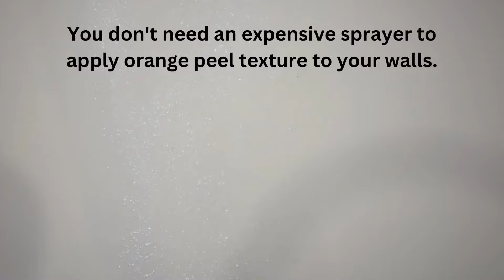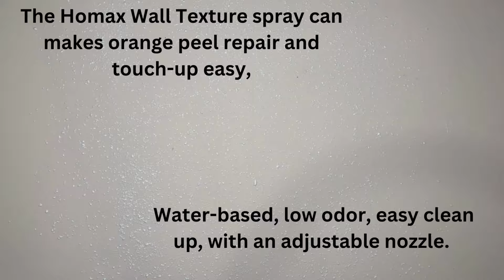Orange Peel Texture Without a Sprayer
You don't need an expensive sprayer to patch, repair, and apply orange peel texture. Here are a few simple tricks and tips for orange peel without a sprayer.

See details for all products mentioned in the video, plus much more at Drywall Insider -